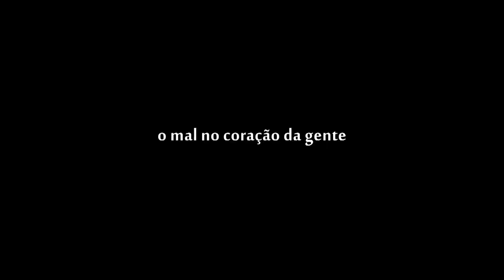Nervos de Aço -Trailer (2016)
Joel (Arrigo Barnabé) é o diretor encarregado da condução de uma peça teatral musical envolvendo as canções de Lupicínio Rodrigues, que ainda está em ensaios. Ele também atua na peça, assim como sua atual namorada, Maria Rosa (Ana Lonardi). Entretanto, o mau humor e as grosserias de Joel fazem com que Rosa se afaste cada vez mais dele e se aproxime de outro ator/músico do elenco, Carioca (Pedro Sol).

Um filme de Maurice Capovilla.